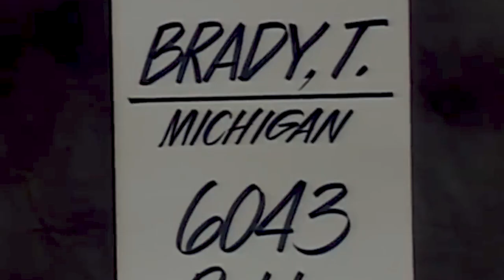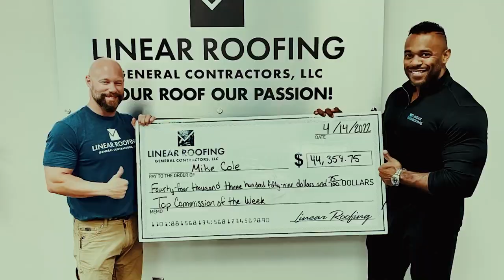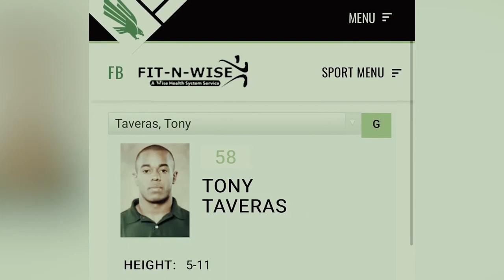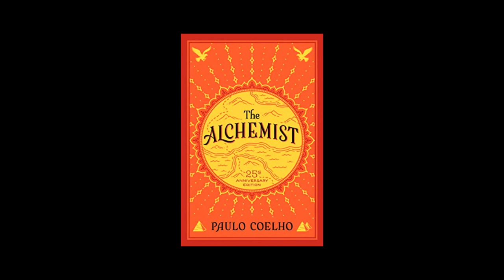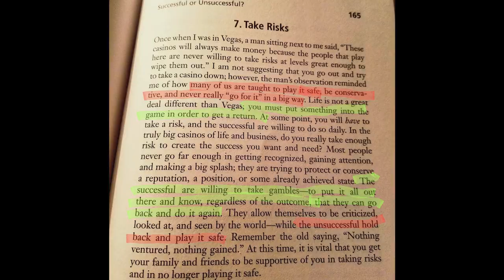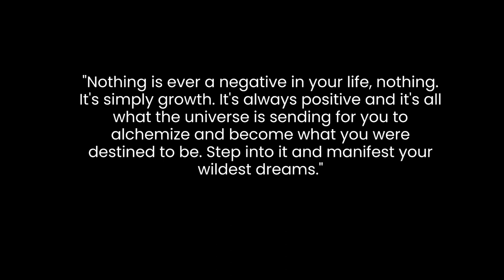Documentary Tony Taveras | IFBB PRO |HGTV STAR| ARNOLD & OLYMPIAN ATHLETE| ELITE ENTREPRENEUR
My goal is to be the GOAT, the Greatest of All Time, in everything I do. Being a GOAT, is about being different than everybody else and pushing past all limitations.

It's about leaving a legacy, manifesting everything I dreamed of while giving others the power to manifest theirs.

TonyGoatTaveras